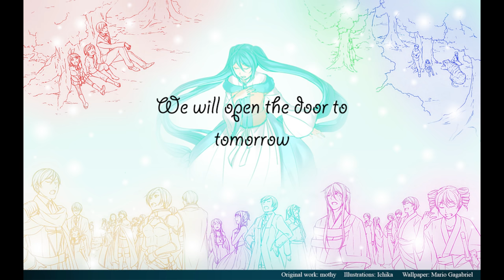【VOCALOID 8+1】Song of the Third Period (English Subbed)【Clockwork Lullaby 12】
ソング オズ サードピリオド by mothy feat. Hatsune Miku, KAITO, MEIKO, Kagamine Rin, Kagamine Len, GUMI, Kamui Gakupo, Megurine Luka, and Yowane Haku

Art by Ichika and MarioGaGabriel
Translation by pricechecktranslations